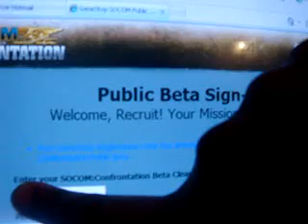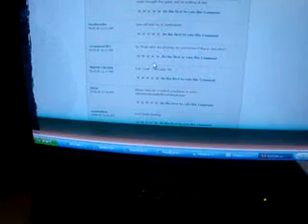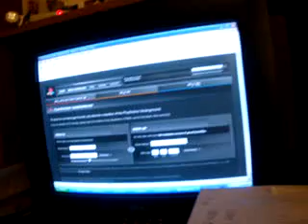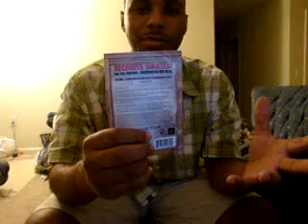SOCOM BETA, WHY HAVENT I GOT MY EMAIL?? can someone help me?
OK GUYS, I FINALY GOT IT.  It took long enough.  Thank u fellow Socom players,  yall have been really helpful. Thank you for commenting, thanks for offering ur codes to me.